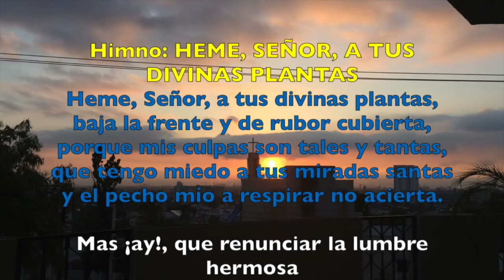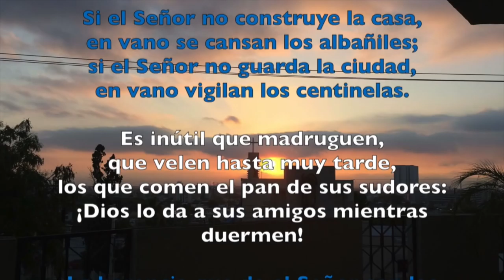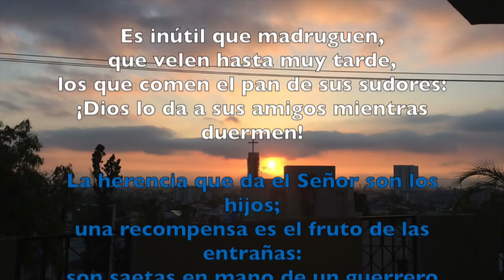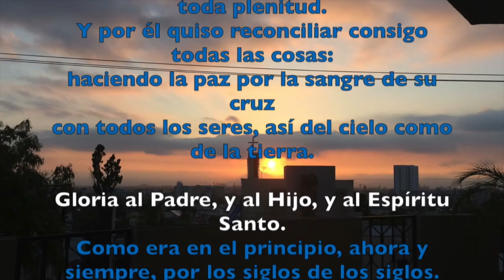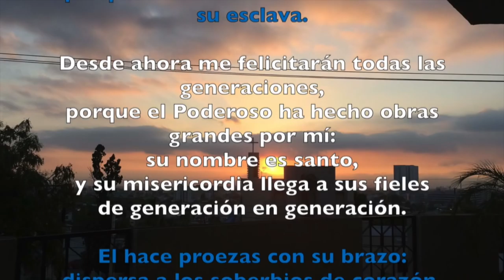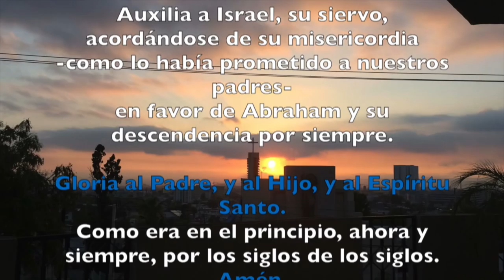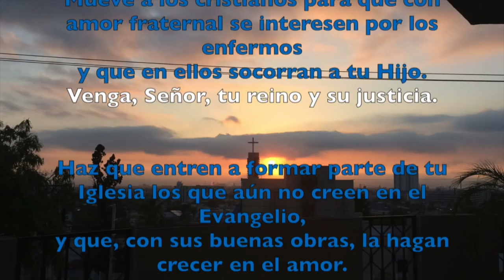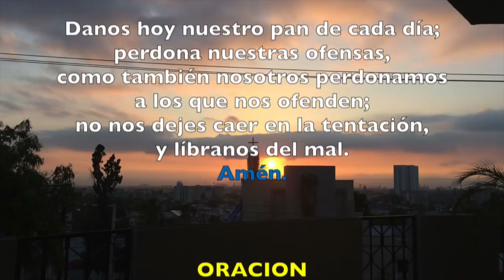Oración de la tarde (Vísperas), MIÉRCOLES 7 DE MARZO 2018 | Padre Sam